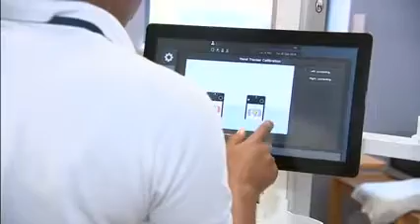Croydon University Hospital using Fruit Ninja to help stroke patients (ITV London News, 1 Oct 2018)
Croydon University Hospital is using Fruit Ninja and virtual reality to help patients recover after a stroke. ITV London News interviews the consultant pioneering this work, Dr Karen Kee (1 Oct 2018)